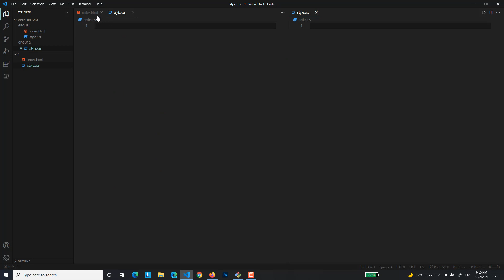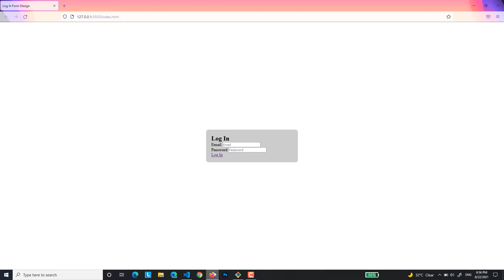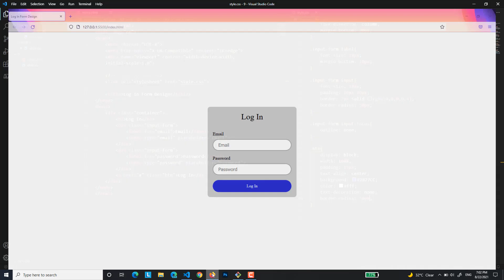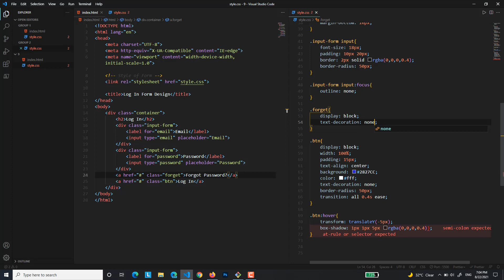How To Create Login Form In HTML and CSS | Make Sign In Form Design